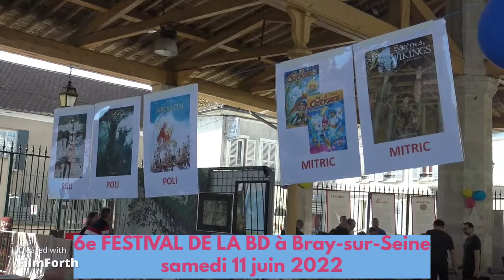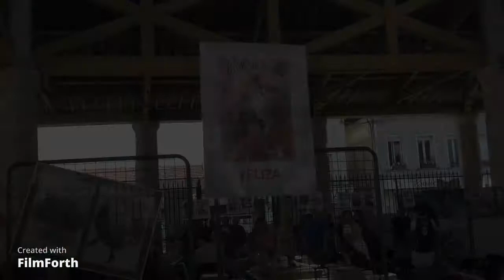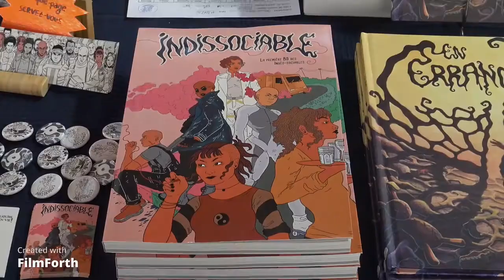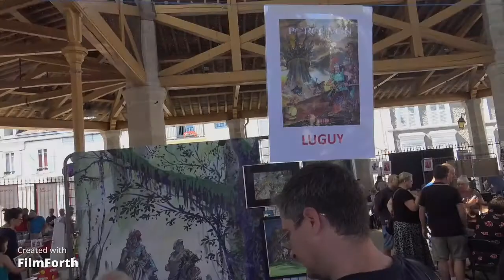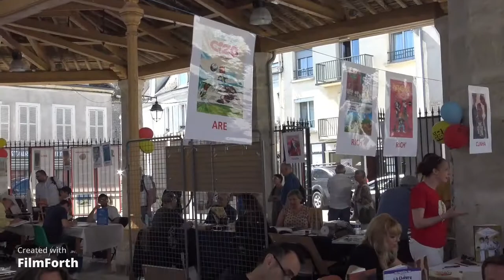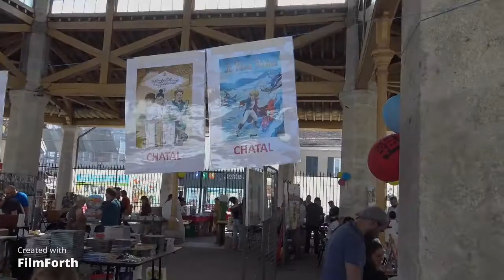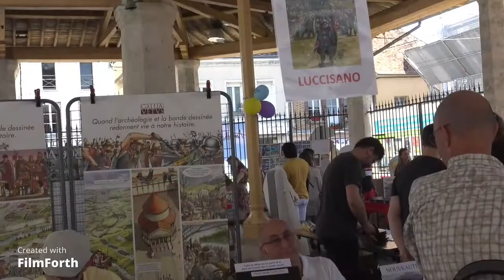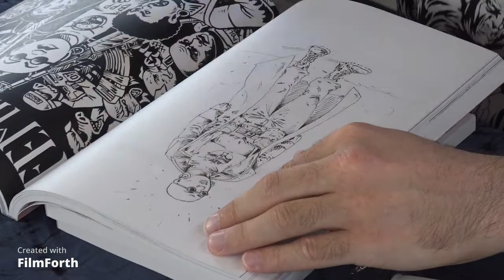6e FESTIVAL BD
6e Festival de la BD à Bray-sur-Seine, samedi 11 juin 2022.